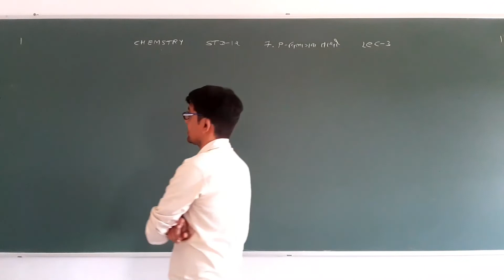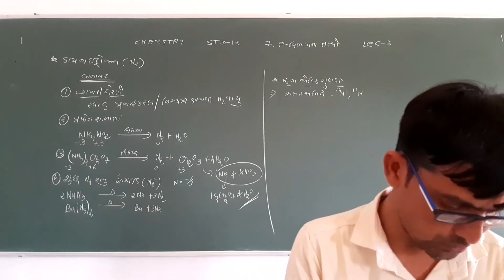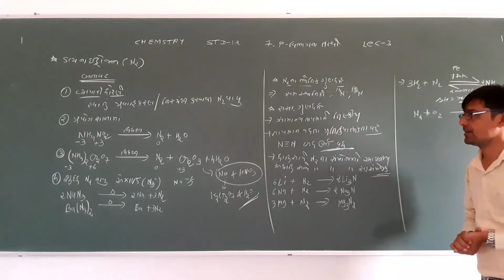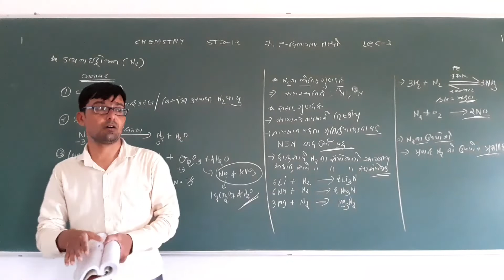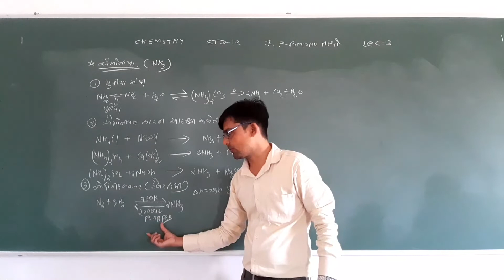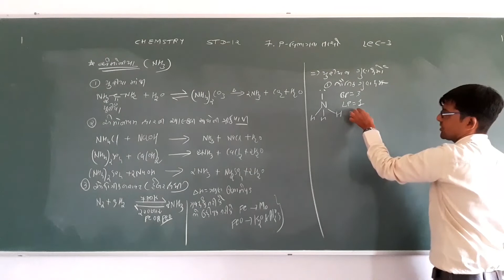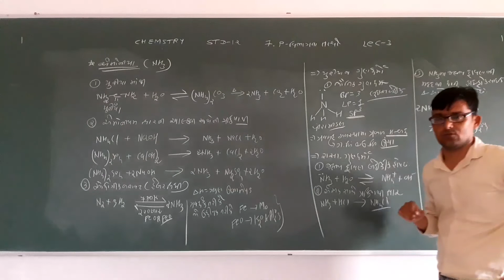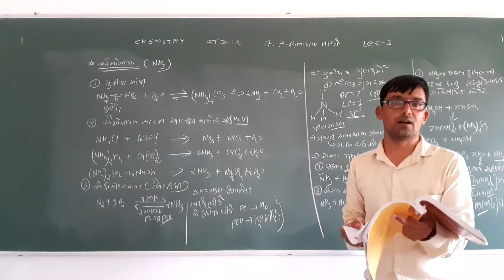IISTD 12IICHEMIICHA-7IILEC-3II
7.p વિભાગના તત્વો